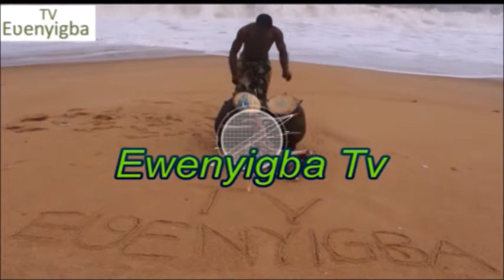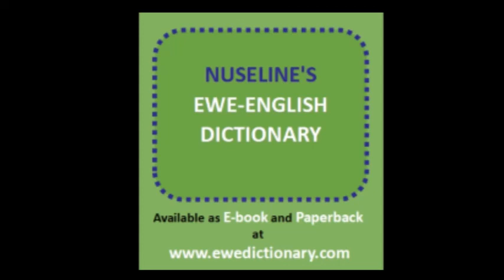Nyadzɔdzɔwo 16.08.2022 - Ewenyigba TV